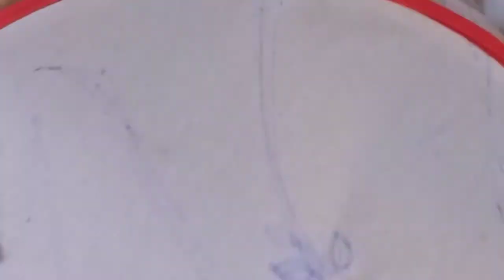مذكرات حرفية و تطريز وروود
تطريز يدوي
تطريز وروود
لينك الانستجرام

والاشتراك وضغط زر الجرس علشان يصلكم كل جديد من القناة